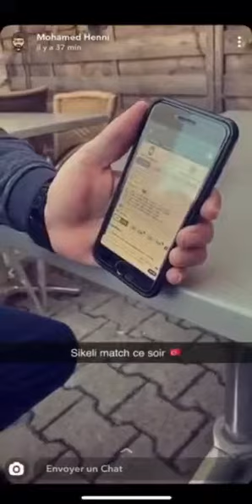Sikeli match Mohammed Henni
Sikeli match contact turc de Mohammed Henni